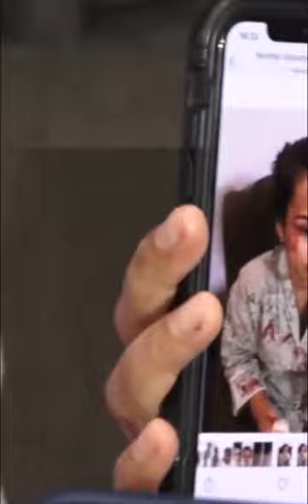निशा रावल हुई मीडिया से रूबरू - दैनिक भास्कर हिंदी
टेलीविजन अभिनेता करण मेहरा को उनकी पत्नी, अभिनेत्री निशा रावल की घरेलू लड़ाई की शिकायत के बाद उनकी गिरफ्तारी के बाद मंगलवार सुबह जमानत दे दी गई थी।